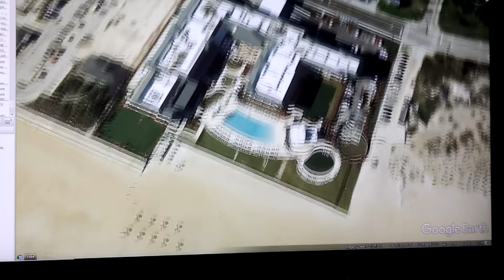COMPROMISE LEADS TO PEACE, BEAUTY & HAPPINESS *EVERY TIME IT'S TRIED(!)FLORIDA NOW LEADS THE NATION!